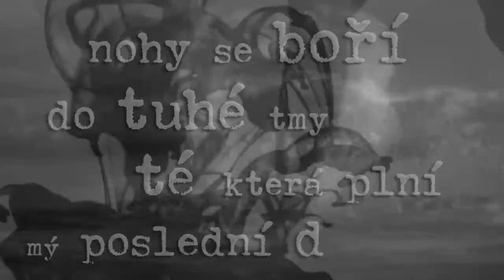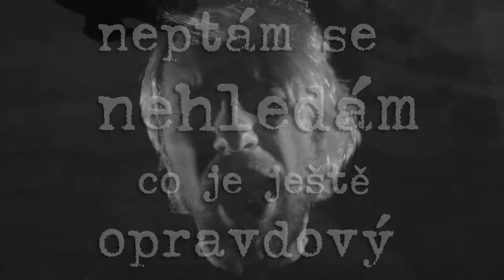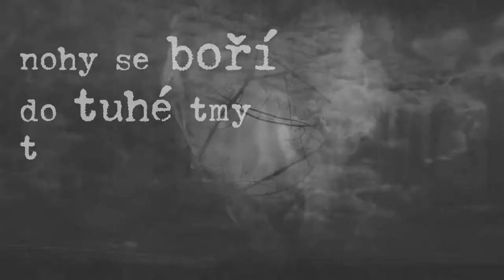Ratpack - Ze dna (part I): Není ft. Patricie Roušová